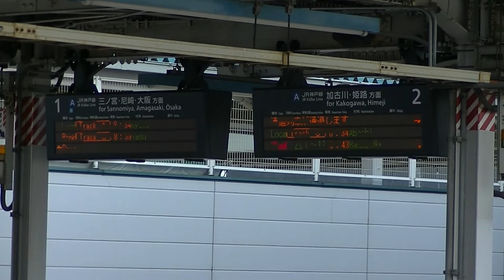[新快速・複々線]JR西明石駅[Nishi Akashi Station]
JR西日本山陽本線（神戸線）西明石駅で新快速、快速、普通を撮影。
西明石駅は複々線の終点で、当駅より東側は複々線、西側は複線になります。
新快速、快速、普通の全てが停車しますが、貨物、特急は通過します。